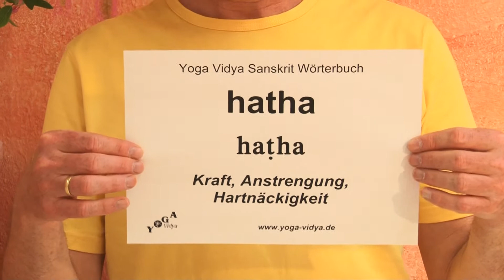Hatha - Kraft Anstrengung - Yoga Lexikon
Hatha ist ein Sanskrit Wort und heißt Anstrengung, Kraft und Bemühung. Hatha Yoga ist damit auch der Yoga der Anstrengung und Bemühung. Zwar üben die meisten Menschen Hatha Yoga, um sich zu entspannen. Aber selbst um sich zu entspannen, bedarf es einer gewissen Bemühung, Hatha. Es gibt auch die Herleitung des Sanskrit Begriffs Hatha von Ha und Tha, von Sonne und Mond. Aber das Sanskrit Wort Hatha heißt Bemühung, Anstrengung und Kraft. Dies ist ein Eintrag im Yoga Vidya Sanskrit Lexikon